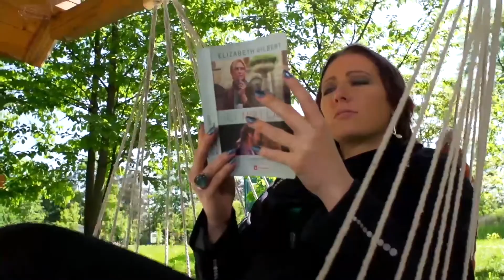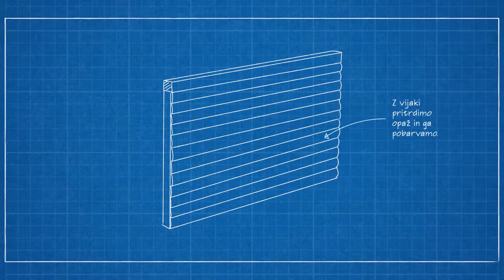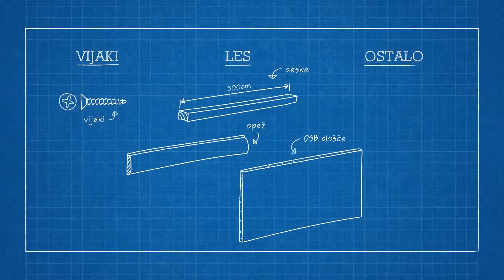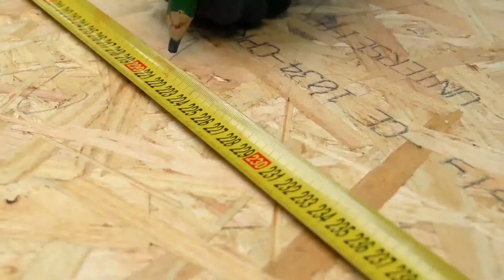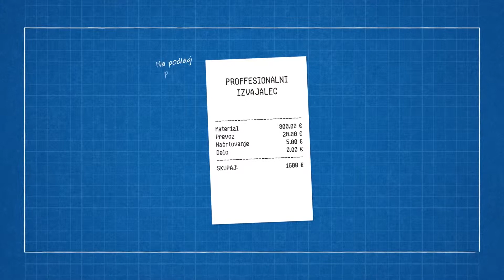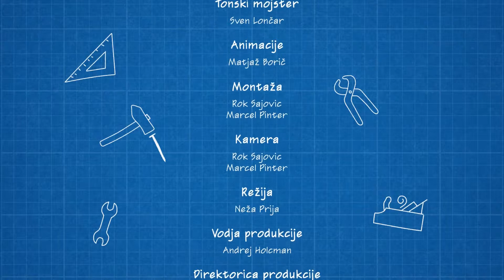BODI MOJSTER (pilotska oddaja)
Pilotska oddaja - vse pravice pridržane!

HIŠA IDEJ Inovativna skupina